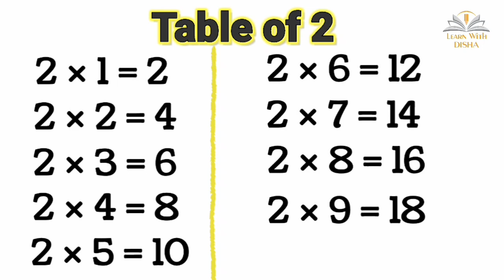Learn Multiplication Table of 2 for kids / Do ka pahada / दो का पहाड़ा इंग्लिश में / Table of 2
Multiplication of 2

2 ka pahada

Learn table of two for kids

table song for children

table rhyme for kids